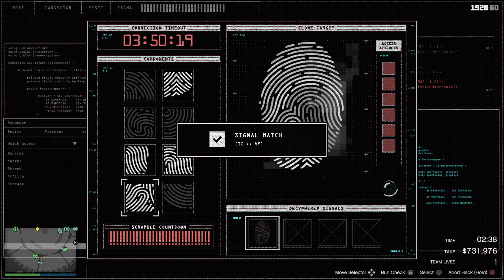Tristan and Adq and Mick and Samuel ps4 GTA 5 Online - diamond Casino Heist Silent & Sneaky